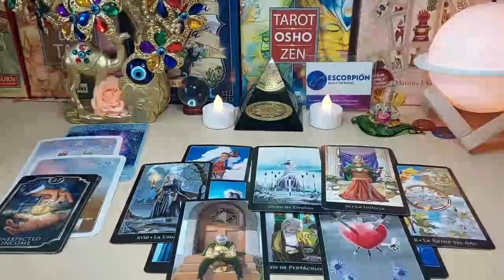SAGITTARIUS💞 MEANT TO BE! THEY MAKE A BOLD MOVE TO PROVE THEIR HEART BELONGS TO YOU!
Sagittarius Love
Sagittarius 2024
Sagittarius today
Sagittarius OCTOBER